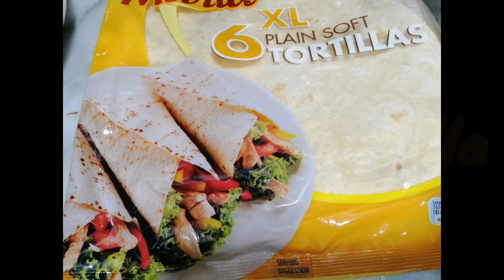Easy way to prepare Tortilla